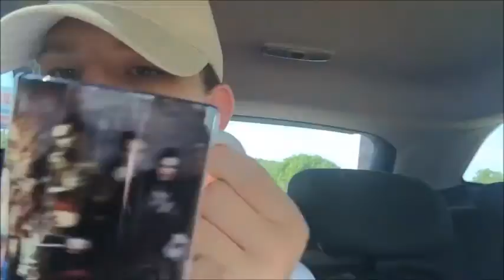KROATIA ||| Robin Infinity Vlogs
-EQUIPMENT-

EUER Robin Infinity ♥